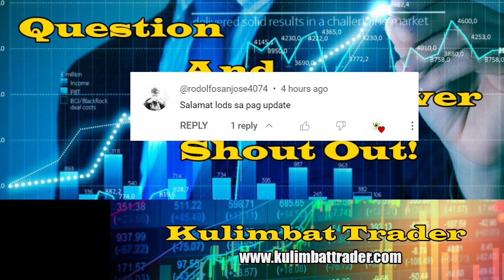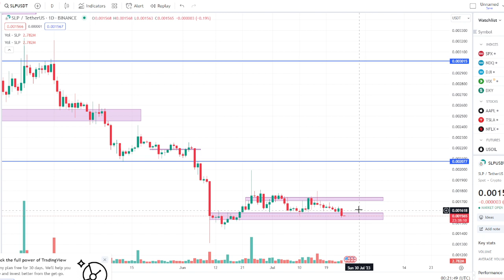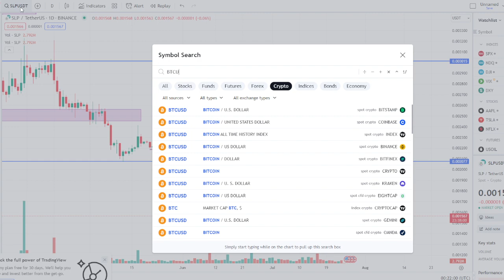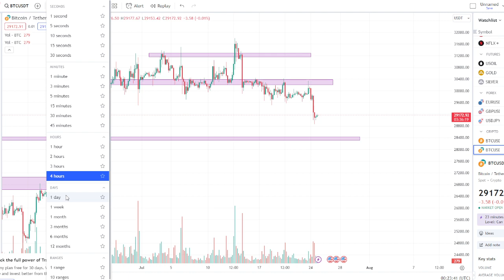SLP BTC Coin Price Update July25, 2023 Analysis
Tingin Nyo All Time Low na ulit?